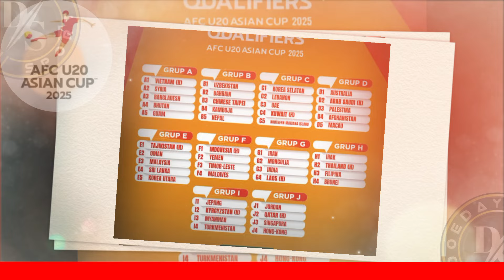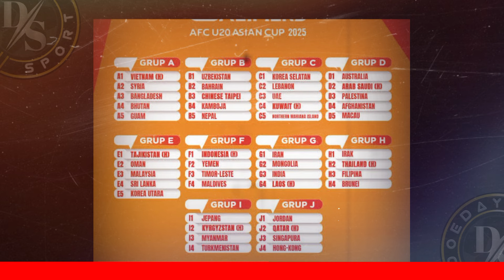RESMI DIPERKUAT 5 PEMAIN NATURALISASI !! PREDIKSI PEMAIN TIMNAS U20 KUALIFIKASI PIALA ASIA U20 2025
RESMI DIPERKUAT 5 PEMAIN NATURALISASI !!  PREDIKSI PEMAIN TIMNAS U-20 KUALIFIKASI PIALA ASIA 2025

Berkut Ini merupakan prediksi Daftar pemain Timnas u20 Kualifikasi Piala Asia u20 2025.
Penjaga gawang timnas u20:
Ikram Algiffari - Semen Padang
Fitrah maulana ridwan, - persib Bandung
I wayan arta wiguna - Bali united
Rifki tofani  - malut united

 pemain belakang :
 Kadek arel - klub Bali united
Sulthan zaky pramana - PSM makassar
 Iqbal Gwijangge  - barito putera

 Ferre murari albahar  , Usia 19 tahun, tinggi badan 179 centimeter, posisi utama bek tengah ,asal klub bhayangkara FC
Dion markx - nec Nijmegen u21 belanda
 Meshaal Hamzah - PSBS biak
Alexandro kamuru - klub barito putera
Tim geypens - FC Emmen Belanda

 pemain tengah :
Figo dennis - PSIM jogjakarta
Welber jardim - sao Paulo u17 brazil
Darel valentino - klub malut united
Toni firmansyah - persebaya Surabaya
Taufik rustam - bekasi city
Ji dan bin - bhayangkara FC
Sam yvel - nac breda u21 Belanda
Doni tri pamungkas- Persija Jakarta
Riski afrisal - klub  madura united
Mauresmo hinoke- klub Top oss belanda
Arlyansyah abdulmanan - PSIM jogjakarta

 pemain depan :
Arkhan kaka - persis solo
Muhammad ragil- bhayangkara FC
Mufli hidayat- PSM makassar
Mufdi iskandar- malut select
Jens raven - FC Dordrecht Belanda